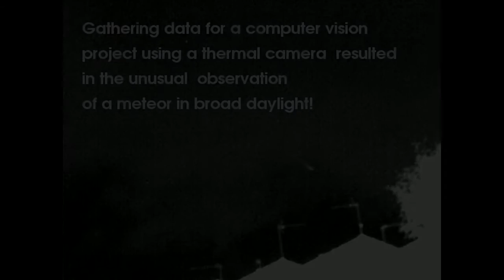A shooting Star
Gathering data for a computer vision project using a thermal camera resulted in the unusual observation of a meteor in broad daylight!